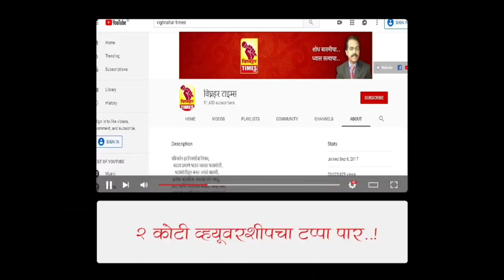सभासदांना कर्ज द्यायचे व ते पैसे पॅनकार्ड मधे गुंतवायला कोण सांगायचे? का लबाड्या करता?